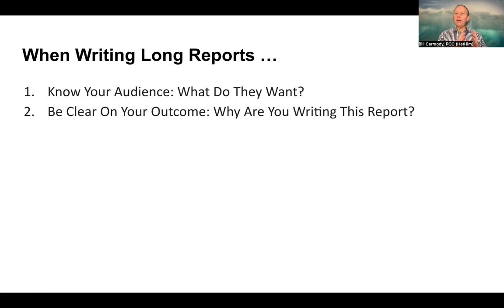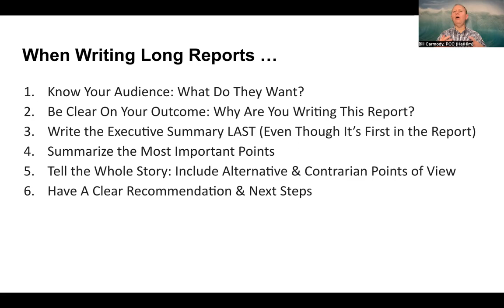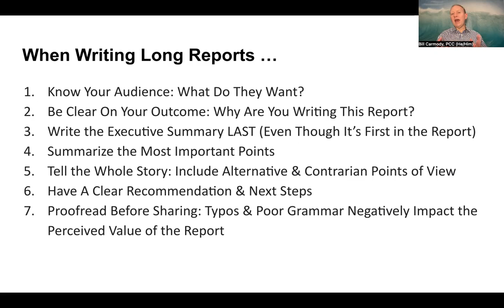Writing Long Reports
When writing long reports, it's best when you:

- Know Your Audience: What Do They Want?
- Be Clear On Your Outcome: Why Are You Writing This Report?
- Write the Executive Summary LAST (Even Though It’s First in the Report)
- Summarize the Most Important Points
- Tell the Whole Story: Include Alternative & Contrarian Points of View
- Have A Clear Recommendation & Next Steps
- Proofread Before Sharing: Typos & Poor Grammar Negatively Impact the Perceived Value of the Report
- Share with Key Influencers & Decision Makers Before Broad Distribution

Before you begin writing a long report, be sure you know your audience, what they want and what you want to have happen upon the reading of your long report. Otherwise, why write a long report at all?